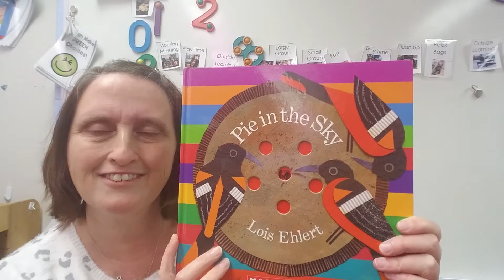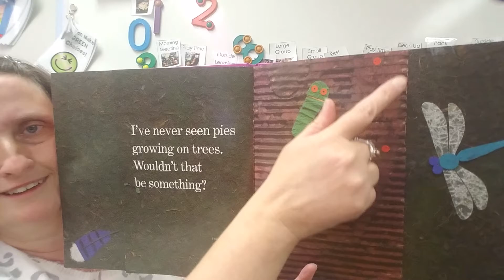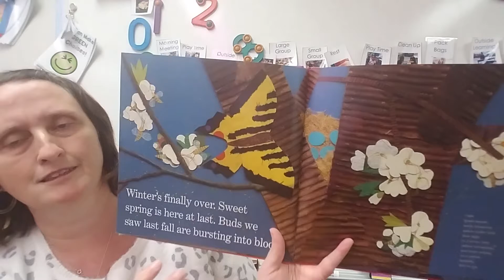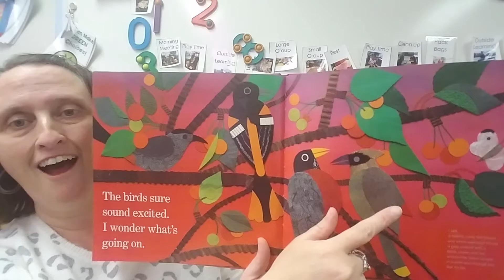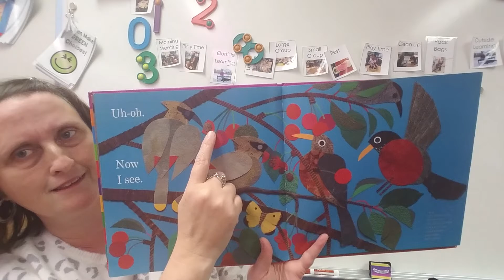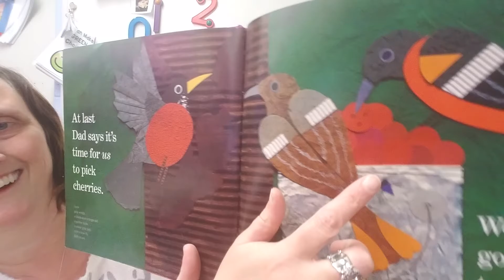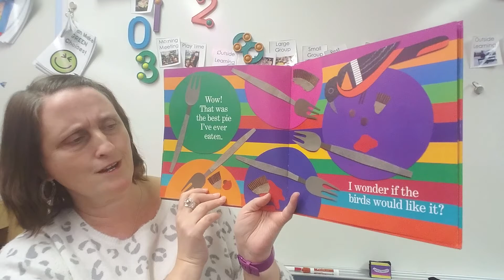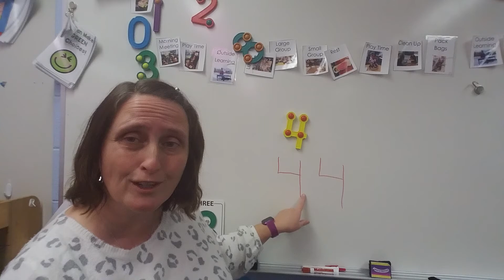Pie in the sky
Read-a-loud and morning message